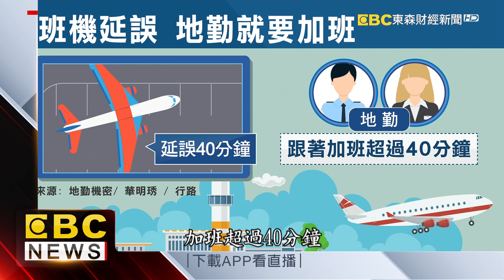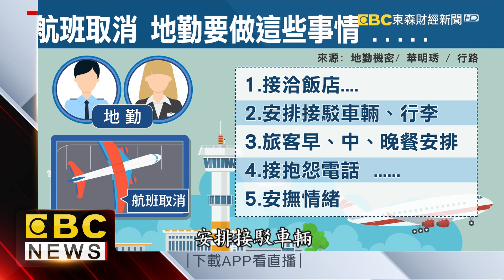突擊！ 北市府勞檢華航 憂地勤嚴重超時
一場罷工也讓大家關注到，原來不只機師空勤，連地勤人員的壓力也是超級大，有一位25年資歷的地勤，她支持機師合法霸工，但她也在書中透露，飛機延誤多久，地勤就要加班多久，更可怕的是飛機不飛了，地勤人員又得加班幫旅客接洽飯店、張羅三餐，工時不會比機師還短。